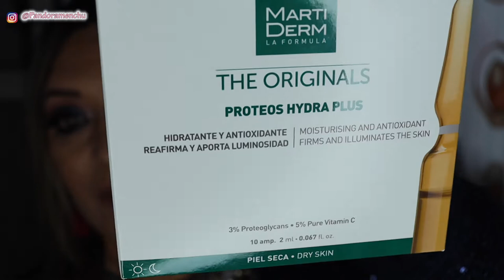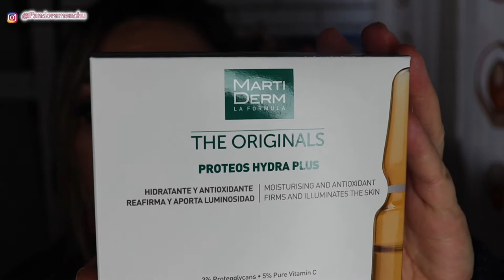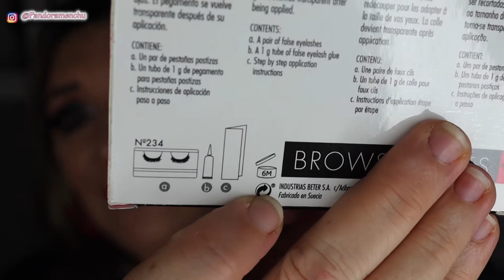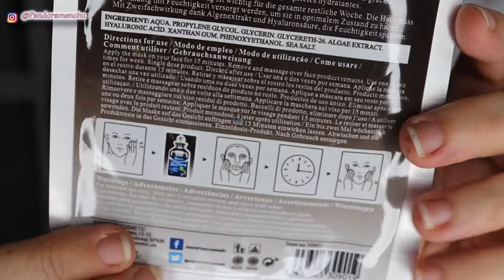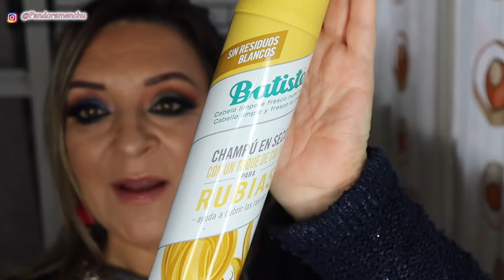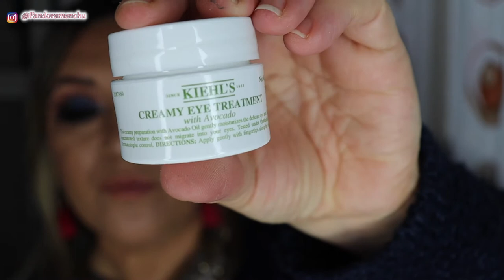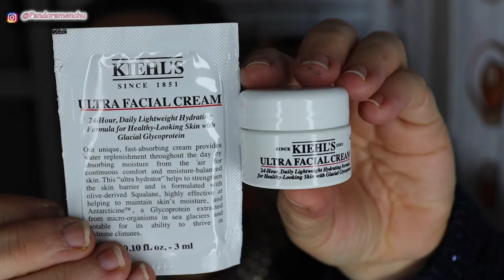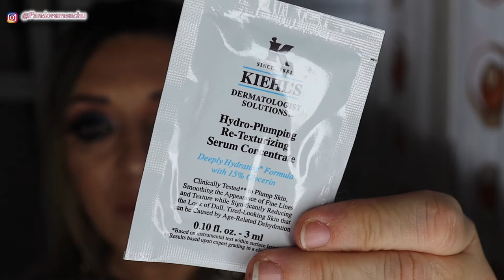PRIMOR Y KIEHLS COMPRAS PANDORAMENCHU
Hola en el vídeo de hoy os trigo mis última compras en primor y en kiehls...espero que os guste